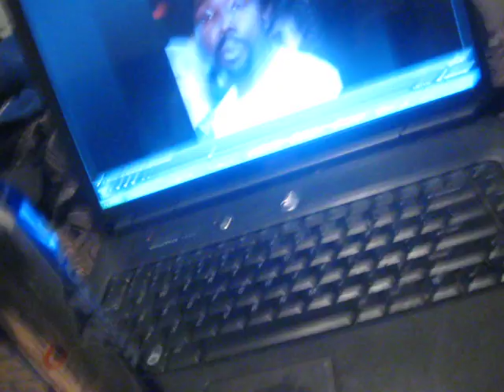Keystone Light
The color of this beer is awful. It gave me a little headace and leavs my mouth dry. I didn't finsh the whole thing,probably like half at least I think. I am also thnking of cutting back rest of March and then a little in April and then not do it that much anymore if I still do. I am getting a little board of drinking and sometimes it makes me feel a little sad. Just some thought's going on in my head.